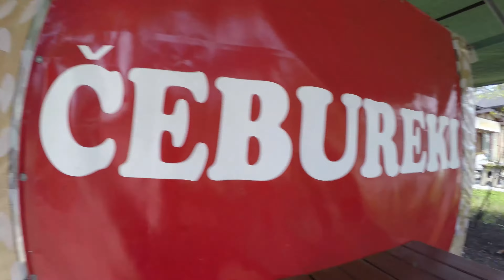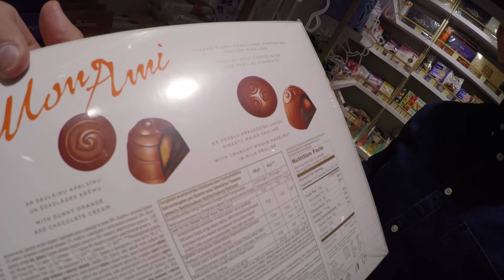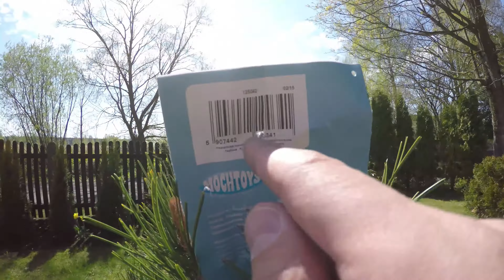Jason in Latvia ( final 4 )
Vlog about English man Jason who is traveling to lovely country called Latvia .